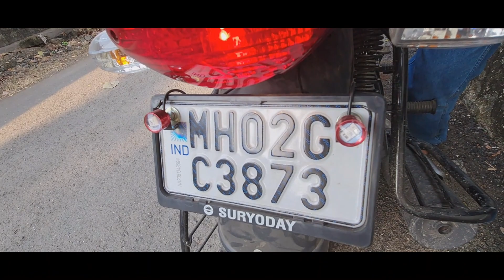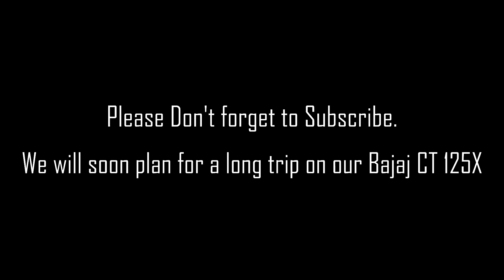Bike Modification Accessories | Vasai East | Wholesale price [Language - Hindi]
Hi guys, I have done some basic but essential modifications in Bajaj CT 125X. In this video, I have shown you the location in Vasai East near Vasai Phata. Map location details are mentioned below. Some product links are mentioned below. I will update the product link here in the description.

Please join our rider’s group on WhatsApp 👇🏻
Below are some links for bike related accessories 👇🏻
Riding Jacket
Motorcycle Gel Seat
Side Bag for bike
Steelbird Helmet
Motorcycle Riding gloves
Low price safety shoes for riders
Action camera for vlogging
Helmet chin mount for camera and phones
Chest mount for camera or phone
Elbow & knee guard pairs
Fog Lights
Brakes LED flashing lights
Front Visor (Windshield)
Tyre Rim sticker
Mud guard sticker
Petrol Tank pad
Petrol Tank Cover
Mobile Holder
Side Grab Handle for Ladies
Top Box (Diggi)